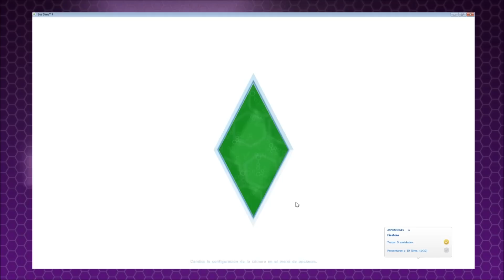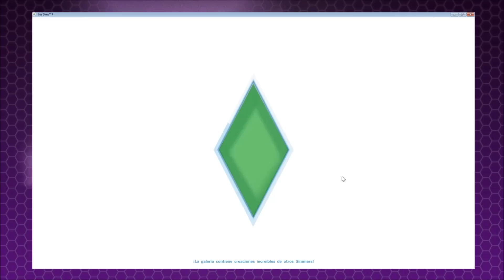Los Sims 4 #19 - ¡Os presento a mi hija Juana!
Gracias por los likes y fav que me ayudan tanto a seguir con lo que tanto me gusta pero lo principal, por acompañarme y estar aqui! Bsss feotesss!
SIGUE LEYENDOOOOOOOOOOO
Canal de Mireya:
MK7:
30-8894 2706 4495 Comunidad IDAC

Mis grupos de facebook:
ImperioDestinoAnimalCrossing:

3djuegos: Anazgz
Imperio Crossing